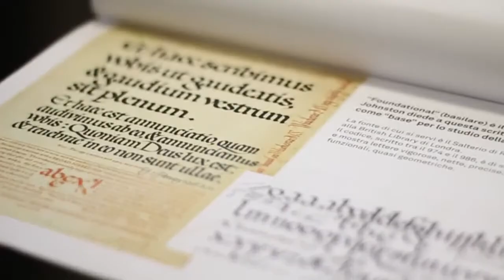Spazio010 - Pescara - 4 workshop calligrafia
4 incontri sulla calligrafia in collaborazione con ACI - Associazione Calligrafica Italiana